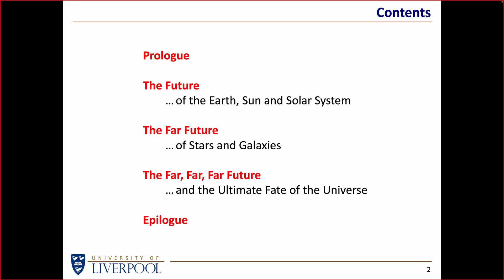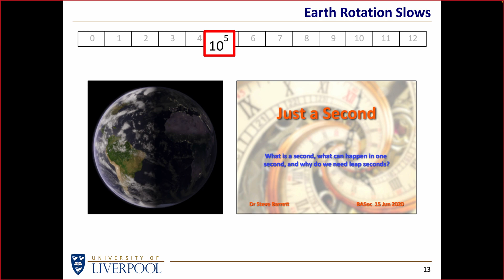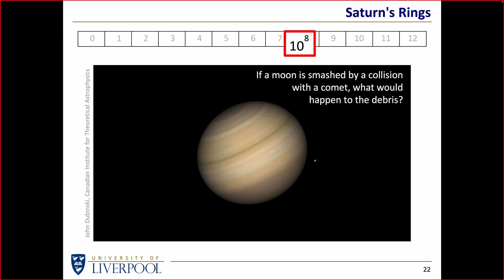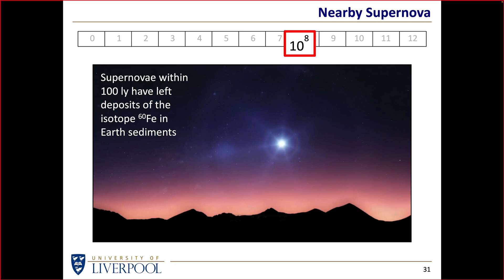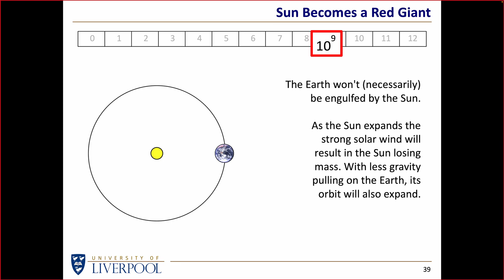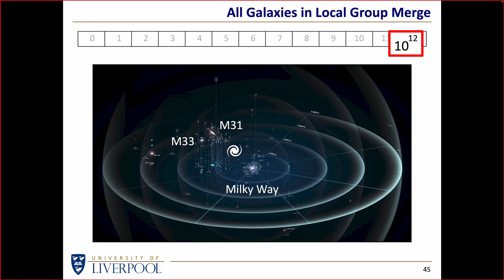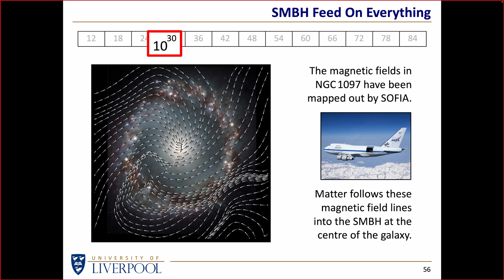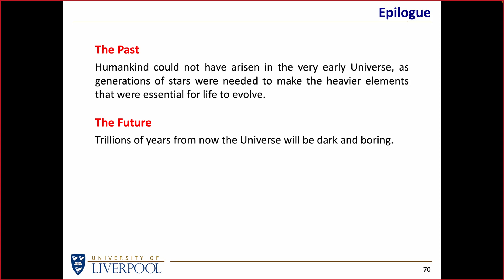The End of Everything (LAC)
An outreach talk given to the Limerick Astronomy Club (LAC) on 2 Mar 2023.